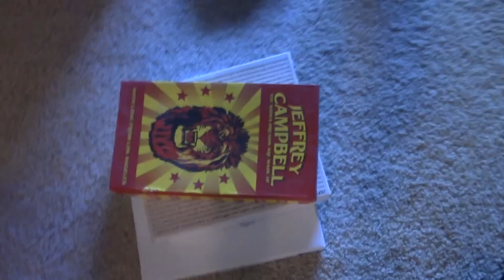JUMPING THE MEXICAN BORDER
We are jumping the mexican border! Hope you enjoy this daily vlog.